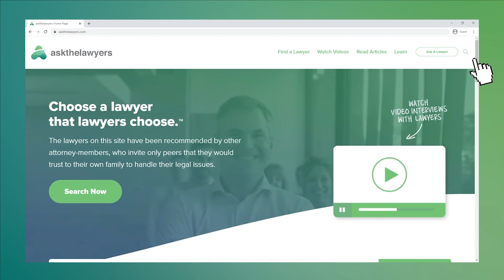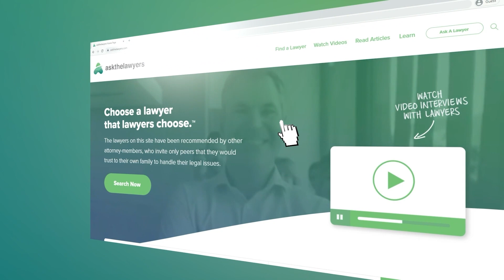Breach of Contract and Other Business Disputes | Colorado Small Business Attorney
What should a small business owner do if they find themselves in a dispute with another business, like a vendor or a contractor?

Samantha L Pryor, Esq. is the founder of The Halliburton Law Firm, LLC based in Denver, Colorado. She has over 10 years of experience handling claims involving business law, civil disputes, and personal injury claims.

In this interview, she explains how an attorney can help find a solution to these conflicts through mediation, arbitration, or if necessary, a breach of contract lawsuit.

00:00 - Intro
0:46 - Say one small business owner gets into a dispute with another small business owner, like a vendor or a contractor. At what point do they need to get a lawyer like yourself involved?
2:10 - Can an attorney resolve a breach of contract without having to file a lawsuit or does the lawsuit have to be filed?
3:14 - Can mediation resolve these disputes? Do you need a lawyer for mediation
4:34 - Is the mediator’s final decision binding?
5:46 - Can you prevent business disputes by asking an attorney to review your contracts before anyone signs them?